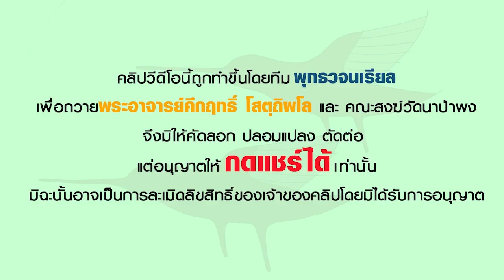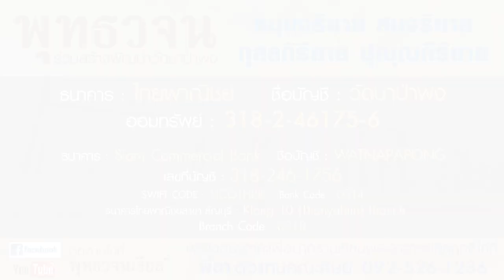รายการ ตาม ฟัง ธรรม (Special) Ep.1 เรื่อง เหตุบัญญัติ สีมาวัด,อุโบสถ,วินัย